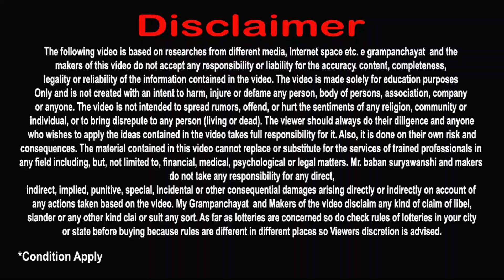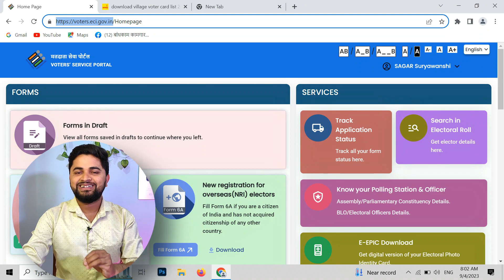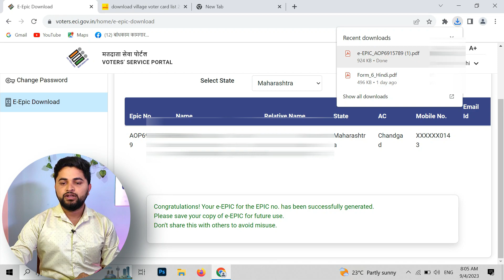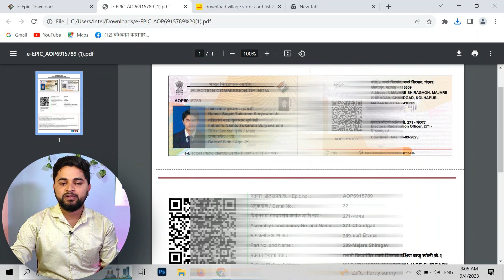Download Voter ID Card Online 2023 | e voter pdf download | matdan card download 2023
नमस्कार मित्रहो आजच्या व्हिडिओ मध्ये आपल्याला मतदान कार्ड ऑनलाईन pdf मध्ये डाउनलोड कसे करावे याबद्दल माहिती देण्यात आलेली आहे. खालीलप्रमाणे व्हाट्स अँप ग्रुप देण्यात आलेला आहे त्यावर जॉईन व्हा आणि अधिकची माहिती मिळवा.

video topic :-
00:00 - intoduction of mazi kanya